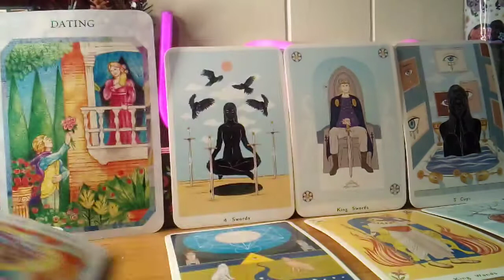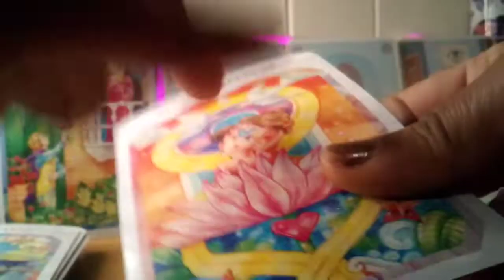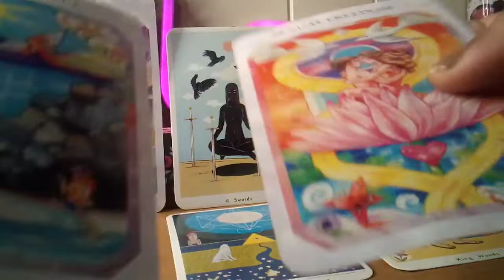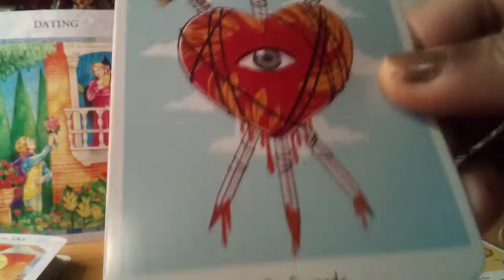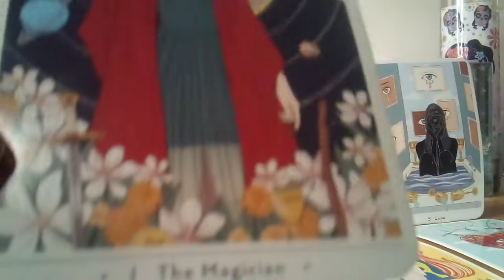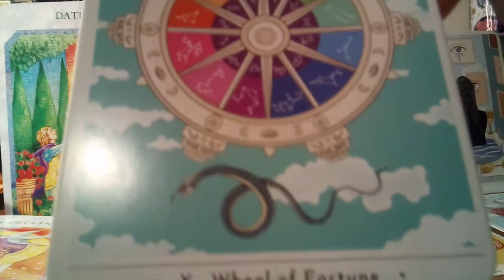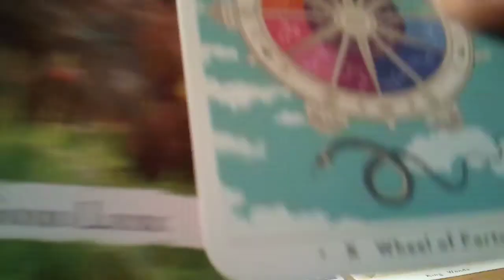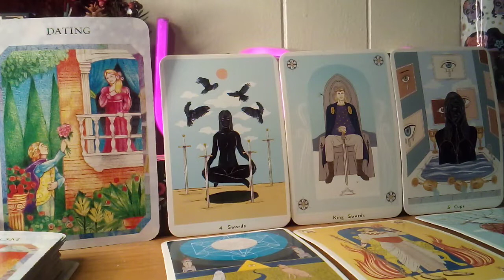ARIES.. LOVE ❤️ FORECAST 2021#SEXUAL FREEDOM BRINGS ABUNDANCE 🤑❤️NO COMPROMISING.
IG;THECOPPERCONNECT
   FB; THE COPPER CONNECT